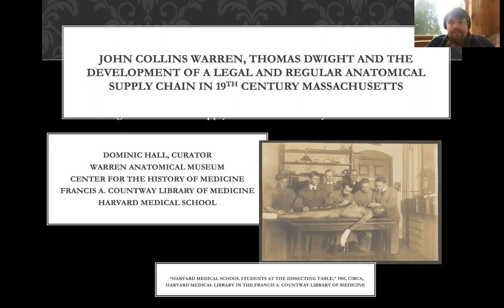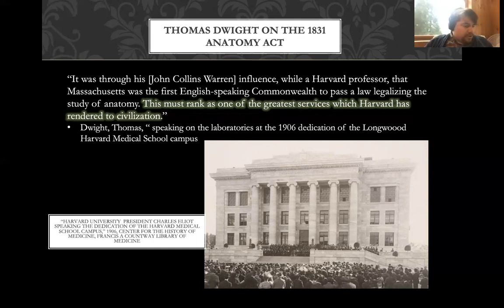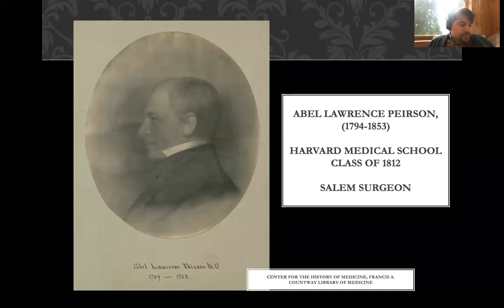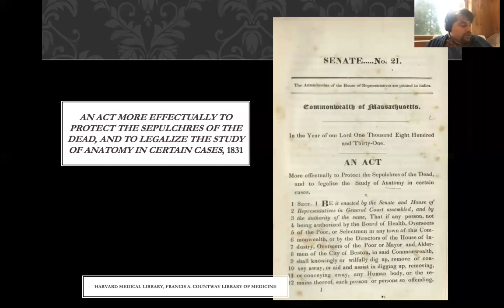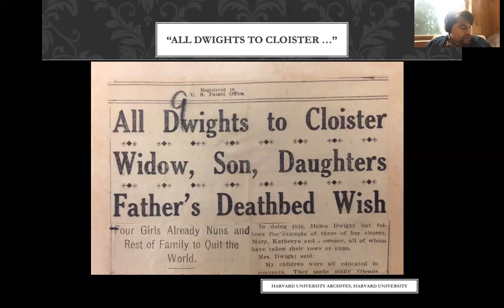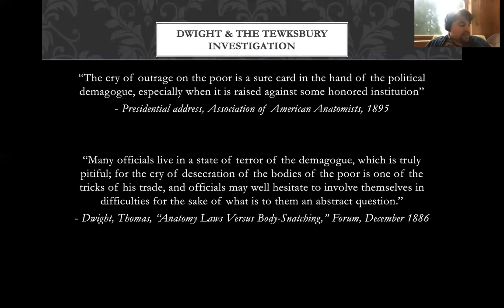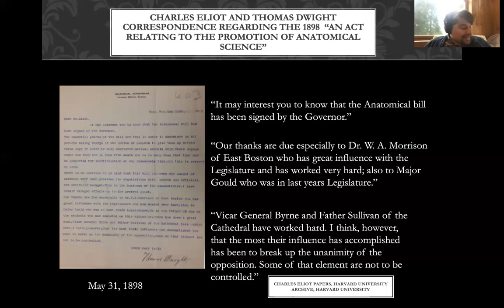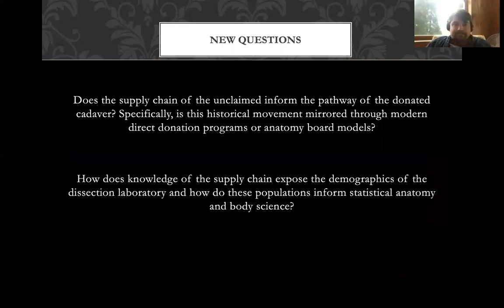Lunch & Learn: 19th Century Anatomy Laws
Dominic Hall shares the history of the 1898 anatomy act in Massachusetts and a general overview of 19th century anatomy laws.